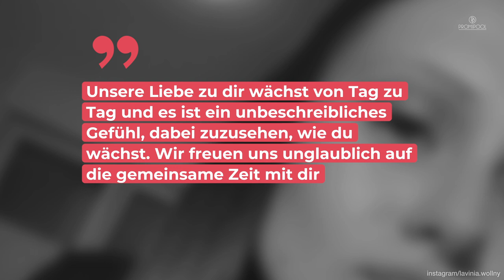Süßes Pärchen-Pic: Schwangere Lavinia Wollny zeigt ihren Freund • PROMIPOOL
Erst vor Kurzem verkündete Lavinia Wollny ihre Schwangerschaft. Den Vater ihres Babys, Freund Tim, hat man seither noch nicht so oft gesehen. Jetzt teilt die werdende Mama ein süßes Pärchen-Pic.